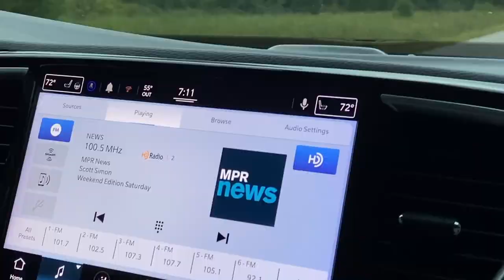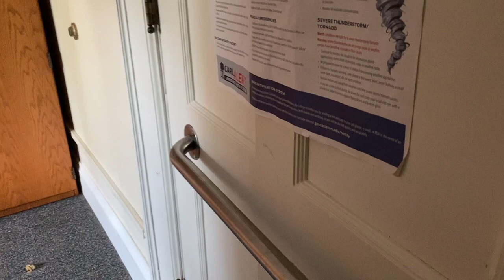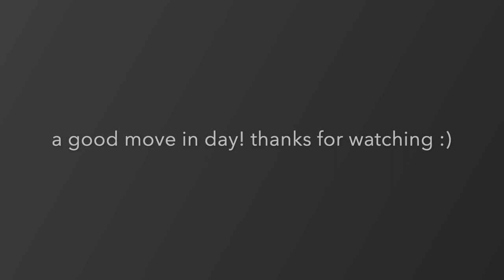MOVE IN DAY VLOG || sophomore year @ carleton college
moved in on saturday! love northfield love my roommates love my room.

Watch:

 • Doing Nothing — sakura Hz | Free Back...